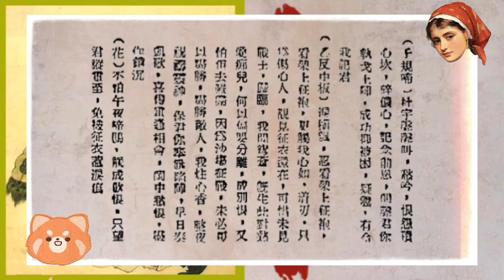《征衣惹泪痕》伍木兰演唱